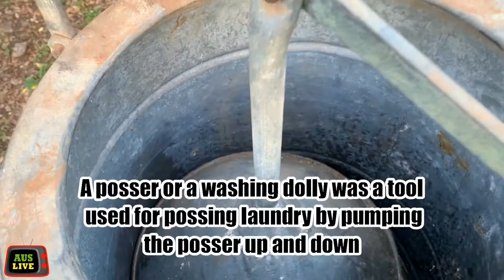Vintage Breville Washing Machine 1935-1940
This is 'The Breville' manual washing machine made in Australia by Breville In Sydney Camperdown between 1935 and 1940.

Sold as the Breville '5 minute washer', this machine is simply a tub with a posser attached to a handle. Its selling point was that, being hand operated, it was free of mechanical problems.